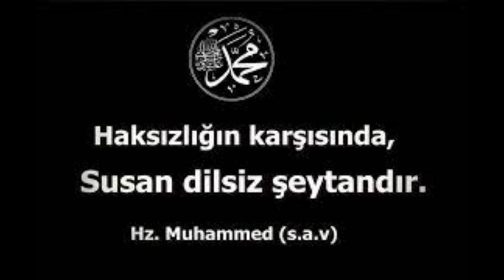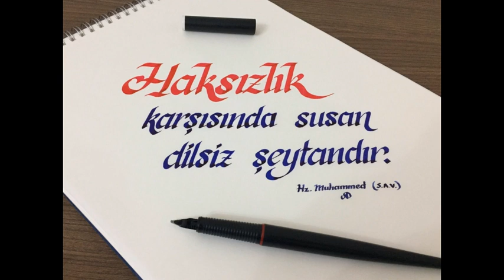Gönülden Gelen Sohbetler haksızlık karşısında susmamak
Merhabalar Gönülden Gelen Sohbetler kanalımızın değerli dostlarımız,

Bu haftaki Sohbet konumuz haksızlık karşısında susmamak ile ilgilidir.
Sevgili Peygamberimiz, Hz. Muhammed sallallahu aleyhi ve sellem “Haksızlıklar karşısında susan dilsiz şeytandır” diye buyurmuştur.
Bu günlerde Filistin'deki masum, günahsız, çocukların üzerine bomba yağarken can verirken kalbi burkulmayan kişilerde dilsiz şeytandır.
İslam coğrafyası bu günlerde toplanmayacaksa ne zaman toplanacak.  Bu haksızlığa ne zaman dur denilecek. Bu soykırıma ne zaman müdahale edilecek. Avrupa insan hakları sizce bu soykırıma ses çıkarır mı ?  Müslüman devletler ne zaman sesini yükseltecek.
Atacağı her adımda menfaatini düşünen, yarının endişesiyle zulme karşı sessiz duran ve sürekli kıvıran, renksiz, karaktersiz ve kişiliksiz her kişi dilsiz şeytandır.
Ey Yüce Allah'ım! Şu anda burada yüce huzurunda bulunmaktayız. Sana tüm kalbimizle yalvarıyoruz Filistin'deki Müslüman kardeşlerimize yardım eyle.
Yaptığımız ve dinlediğimiz bu vaazı gereğince amel edip sana layık kullarından eyle
 Alemin. EL -FATİHA